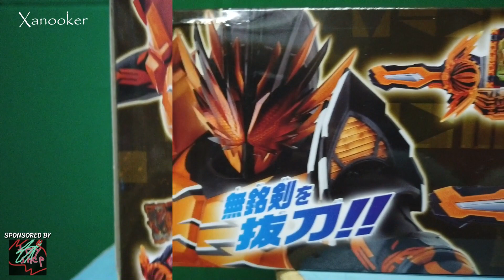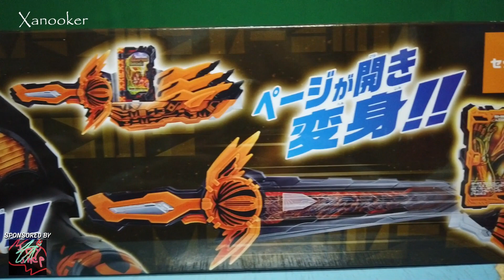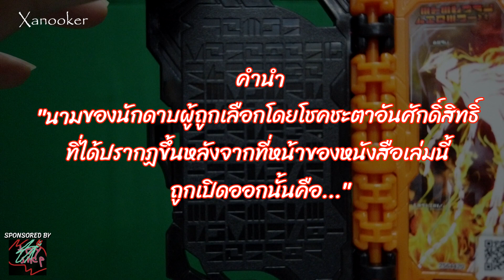ดาบไร้นาม เคียวมุ! - รีวิว DX MUMEIKEN KYOMU & HAKEN BLADRIVER! (TH)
นักดาบฟินิกซ์ 'บาฮาโตะ' ได้ถูกปลดปล่อยออกมาจากสมุดแห่งหายนะ ทันใดนั้นเขาก็ได้ใช้ดาบศักดิ์สิทธิ์ไร้นาม เคียวมุ (MUMEIKEN KYOMU) พร้อม 'ETERNAL PHOENIX WRB' ทำการแปลงร่างเป็น 'Kamen Rider Falchion'! เป้าหมายของเขานั้นคือการทำให้ทุกสิ่งอย่างบนโลกหวนกลับคืนสู่ความว่างเปล่า! งานนี้โทมะและเหล่านักดาบคนอื่นๆจะสามารถหยุดความทะเยอทะยานของเขาได้หรือไม่?! แล้วของของเล่นชิ้นใหม่ที่บาฮาโตะได้นำติดมือออกมาจากสมุดแห่งหายนะนั้นจะมีลูกเล่นเป็นอย่างไรบ้างนะ? กดไลค์ กดแชร์ และกดติดตาม จากนั้นก็คลิกเข้าไปดูกันได้เลยจร้าาาาาา!